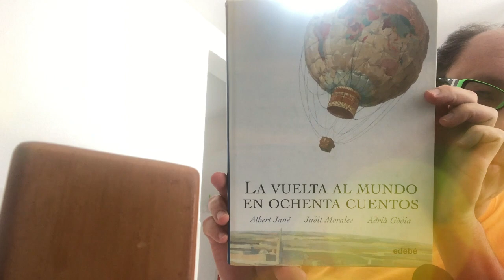Desde la distancia, contando con mis amigos. Mario Iván Martínez y Rodrigo Murray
La grulla
Autor anónimo

A través de este medio y en mis tres páginas de Facebook : Mario Iván Martínez, Un rato para Imaginar y A soñar despiertos , estaré compartiendo un compendio de video-cápsulas de cuento y música para nuestros pequeños, ahora confinados en casa . Lo he titulado “Desde la distancia, contando con mis amigos " . En cada una tendré a un invitado distinto quien a su vez desde su casita , nos regala su talento y creatividad . La lista incluye a Susana Alexander * Sophie Alexander * Sofía Álvarez * Lourdes Ambriz * Flor Amargo* Chantal Andere * Manuel Acosta * Juan Ignacio Aranda * Janett Arceo * Paco Aveleyra * Carla Bauche * Vanessa Bauche *  Virginia Bauche * Héctor Bonilla * Sergio Bonilla * Jorge Bosso * Angelita Castany * Patricio Castillo * Grupo Cántaro * Pamela Cerdeira * Paula Comaduran * Antonio Corona * Fátima Corona Candia * Andrés Carreño *  Alberto Cruzprieto * Alvaro Cueva * Diana Curiel *  Braulio Mateo Chávez González  * Alma Delfina * Miguel de la Cruz *  Hernán del Riego * Escuela Integral de Artes Escénicas * Tiburcio Gabilondo * Gabsol * Luis Esteban Galicia * Tomás Goros* Zaide Silvia Gutiérrez * Laura Guzmán  * Luisa Huertas * Nurani Huet * Rafael Inclán * Miguel Juvenal *
Eugenia León * Ignacio López Tarso *  Martín Luna * Laura Luz * Evangelina Martínez * Fernando Memije * Kiren Miret * Gerardo Murguía * Aranza Mutzy * Silvia Navarro * Gabriela Olivares * Rodolfo Ornelas * Regina Orozco * Jimena Parés * Carlos Pascual * Dulce Patiño * Javier Poza * Luly Rede * César Riveros * Pablito Rodríguez * Sofía Sánchez Navarro *  Roberto, Gabriela y Evangelina Sosa * Fernanda Tapia * Sergio Vargas Escoruela * Luigi Vidal * Leonardo Villeda * Miguel Ángel Villeda Cerón * Ana Caridad Villeda Cerón * Voz en Punto Guillermo Wiechers * Susana Zabaleta * Maya Zapata *

Recuerda,
No cuentes las horas, haz que las horas cuenten